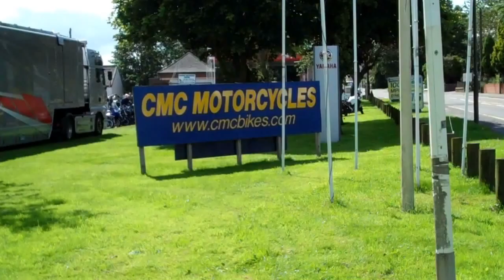British Bikes Weekend CMC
Created on July 17, 2012.
A great weekend at CMC!! lots of classic British bikes and a great line up of BSA Goldstars & Rocket Goldstars.
I'll let the film do the talking, so enjoy some great scenes and if you get the chance call into one of the best bike shops in the U.K.
Filmed in HD so don't forget to change the resolution!